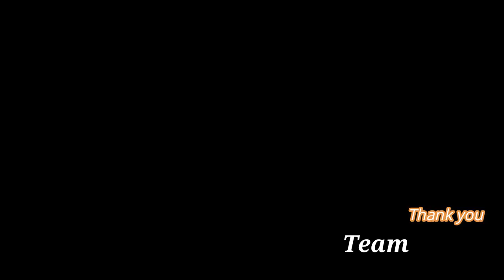Umbuso 2, trailer.. by S'bu Molefe 0842024546